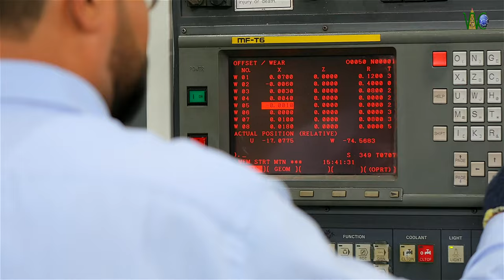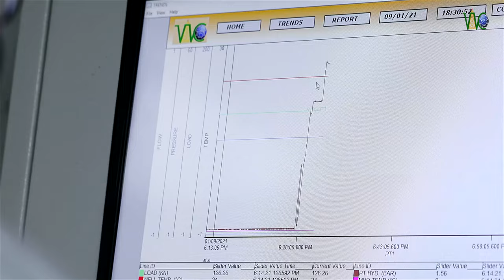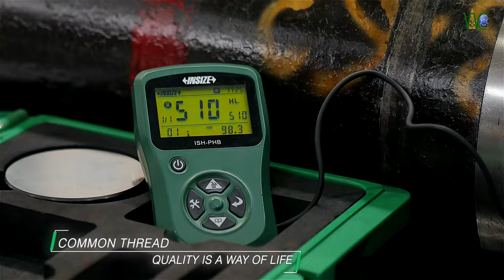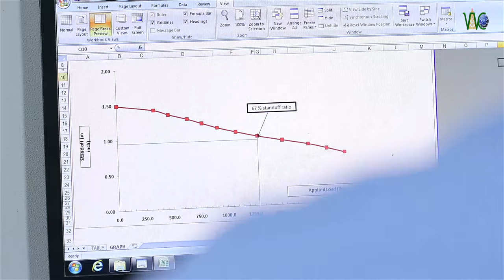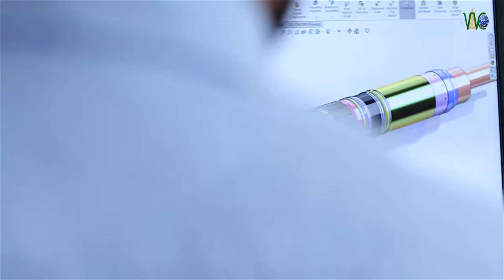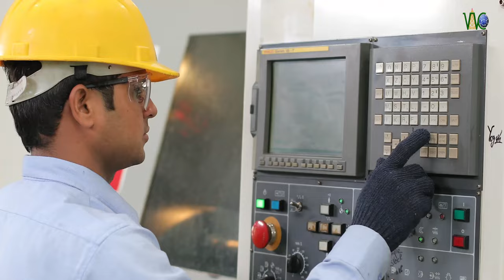Wellcare Oil Tools Corporate Video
Wellcare Oil Tools Private Limited, a privately held company is engaged in Design, Manufacturing, and supply of a comprehensive range of highest quality Downhole Drilling & Production Oil Tools for the Oil & Gas Industry comprising Hydraulic/ Mechanical Set, Rotating & Non-rotating Liner Hangers, Mechanical & Hydraulic Permanent & Retrievable Seal Bore / ERD Packers & Accessories, Float Shoes & Collars, Stage Cementing Collars, Wireline set & Retrievable Bridge Plugs, Cement Retainers, Milling & Retrieving Tools, Cementing Heads, Centralizers and Stop Collars, located at F-209/210, IID, RIICO Industrial Area, Khuskhera, Alwar, Rajasthan, India.

Wellcare Oil Tools Private Limited is an ISO-9001, ISO-14001 and OHSAS-18001 certified company.

The company has all the quality systems in place for design, planning, manufacturing and quality monitoring & traceability to ensure that WELLCARE products match the highest quality & reliability Standards similar to any International major in this field. A well-established Quality System from Materials receipt to Products delivery ensures consistent quality at all levels of the activity. The required inspection and test facilities are installed in the house. The company complies with all the legal, statutory and regulatory requirements.

The facility is equipped with the latest machining facilities like CNC 3-axis Turning centers, CNC 4-axis milling center, Center Lathe Machines, Deep Hole Drilling, Boring & Honing Machines enabling the Company to meet its production target. Design Department is equipped with CAD and Pro-E facilities and has on rolls qualified & experienced engineers and has been engaged in the development of new products as required in the market place.

WELLCARE has furnished Downhole tools in several metallurgical configurations for service in different geologies, indigenous as well as international Companies. WELLCARE offers services of qualified and experienced engineers for customer training, running & redressing of it's manufactured & supplied products in On-Shore and Off-Shore Oil & Gas Wells.

With continuous improvement in the field of Downhole tool equipment and consistent efforts over the decade, manufacturing of heavy duty products and its testing equipments is possible today. As a result of expansion, we started another division of WELLCARE named “Wellcare Oil Tools Unit-II Pvt. Ltd.”

In addition to the two dedicated manufacturing facilities a separate facility in the name of Wellcare Downhole Tools Pvt. Ltd. Is established for the production of elastomers, seals and centralizers. All industry standard grades of elastomers are being manufactured in house at Wellcare Downhole Tools Pvt. Ltd.

Wellcare Oil Tools Unit-II Pvt. Ltd. is an ISO-9001, ISO-14001 and OHSAS-18001 certified company and  we have ISO integrated Quality Management System, located at G-169, 170, 171 Karoli Industrial Area, RIICO, Alwar, Rajasthan, India – 301707

Wellcare Oil Tools Unit-II is committed for, consistent development of challenging technologies ̸ solutions that help our clients with their direct involvement, feedback and association, through an extensive research and development (R&D) investment, to maximize the value of their oil and gas assets, moreover timely supply of Quality Products & Services at a reasonable price.

These objectives are achieved through a commitment of understanding and applying defined business processes, complying with established standards and implementing continual improvements.
We expanded Wellcare’s infrastructure so that we can complete the industry and customer requirements. With time Wellcare Unit-II has established advanced and latest manufacturing facilities that are equipped with customized machines.

We also have in house test well facility which is equipped with:
• 50 feet deep vertical well
• Casing size range from 2-7/8” to 13-3/8”
• Temperature Range: Upto 500 deg. F
• Accustomed to carry pressure test up to 15,000 PSI
• SCADA control panel for testing and reports
• Capable for V6 to V0 validation testing
• Maximum Load: 250 Tons
• Real time graphs are prepared including pressure, temperature and load

Wellcare Downhole Tool Pvt. Ltd. is dedicatedly engaged in the manufacturing of elastomer products and centralizer. We also manufacture customized dies to maintain high end capacity of elastomer. Wellcare Downhole Tool is manufacturing one of the best quality elastomers.

Wellcare Downhole Tool Polymer Engineering has been supplying high performance seals, o-rings and custom molded rubber components. Our specialized elastomer grades are tailored to provide high sealing efficiency for systems operating in the most inhospitable environments in the world, resistant to explosive decompression, sour gas, extreme temperatures, aggressive chemicals etc.